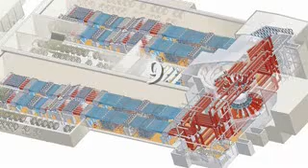Top 15 Most Expensive Things in the World